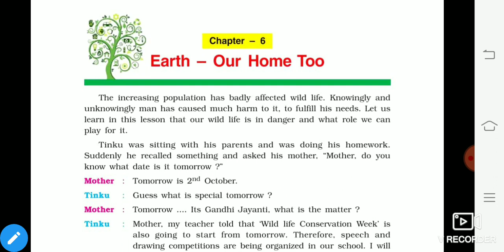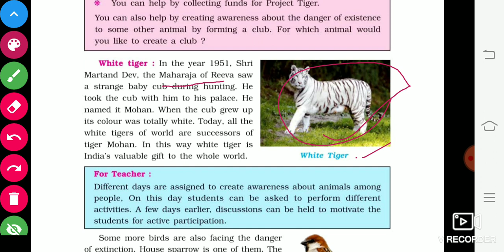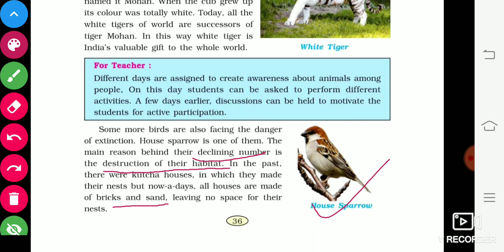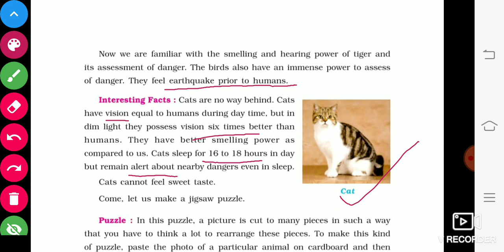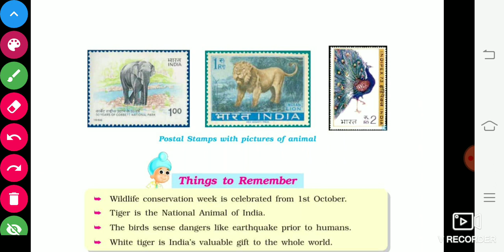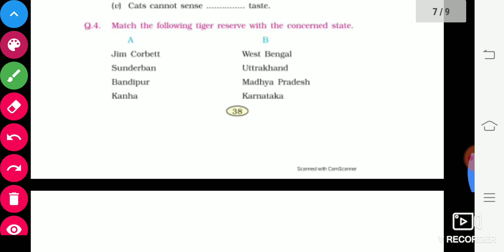|Class 5th|EVS|PSEB| Chapter 6 [Earth our home Too]PART 2..